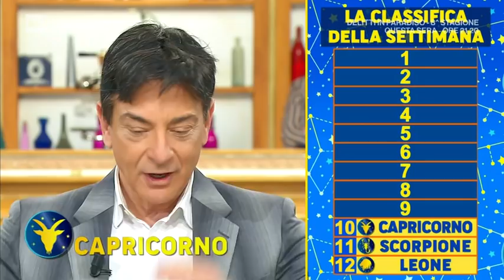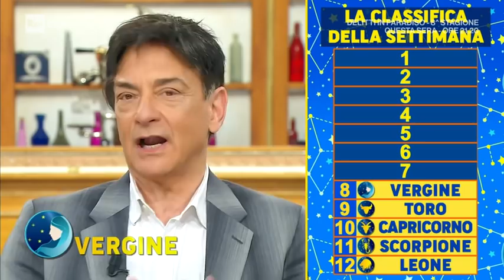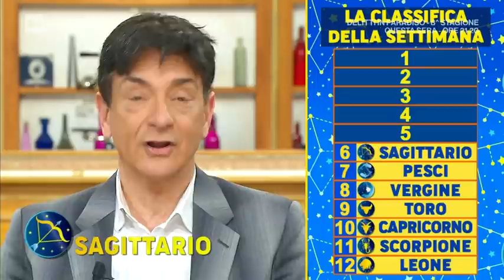L'oroscopo di Paolo Fox - I Fatti Vostri 07/03/2022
Oroscopo, Paolo Fox e le previsioni della settimana per i 12 segni zodiacali.